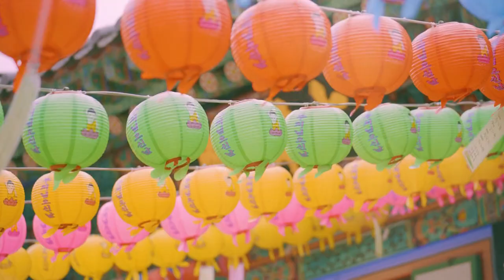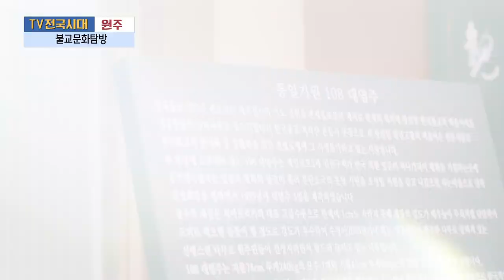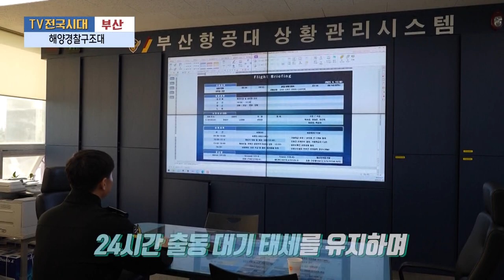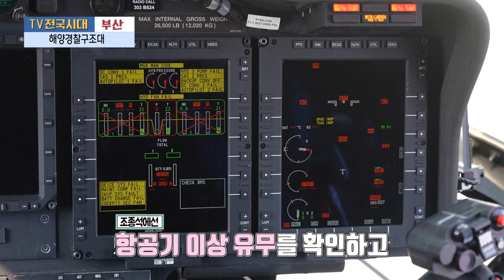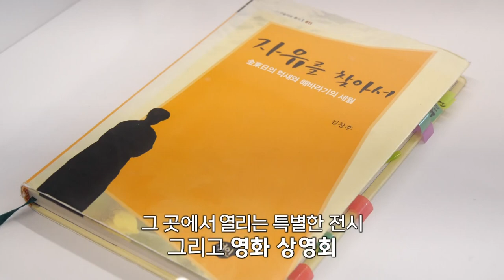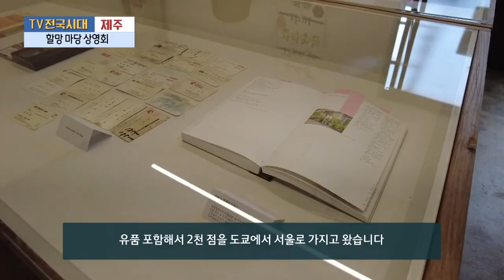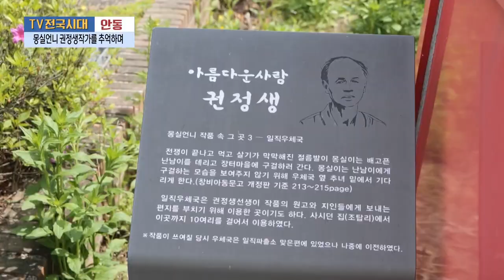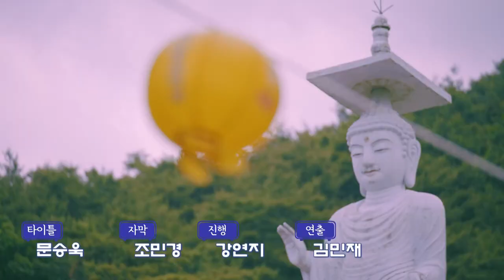[TV전국시대] 6월 1일(목) 전체방송 다시보기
6월 1일(목) 방송

충북-충주호의 열정과 낭만을 그대에게
원주-불교문화탐방
부산-해양경찰구조대
제주-할망마당상영회
안동-몽실언니 권정생작가를 추억하며